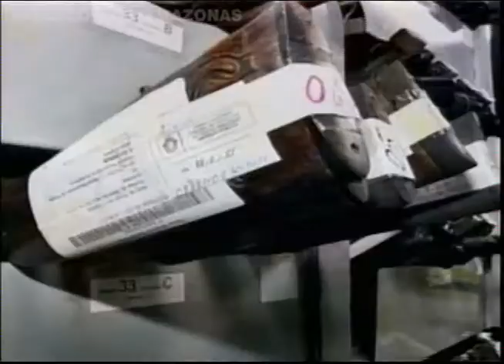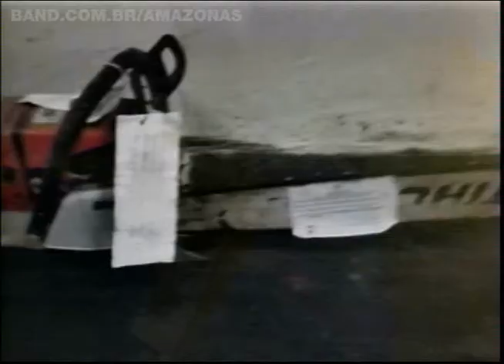Tribunal de Justiça trabalha para criar museu do crime do Amazonas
O Tribunal de Justiça do Amazonas já trabalha na criação do primeiro museu do crime das regiões Norte e Nordeste do país. O local vai expor armas e utensílios usados na prática de crimes de grande repercussão e que marcaram a história de Manaus e do estado.

Repórter
Yano Sérgio

Imagens
Jackson Rodrigues